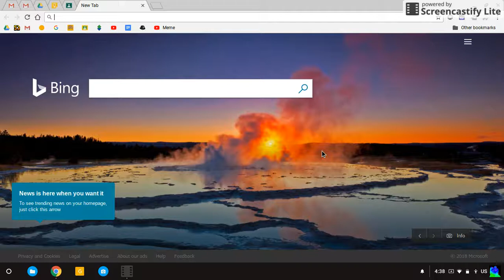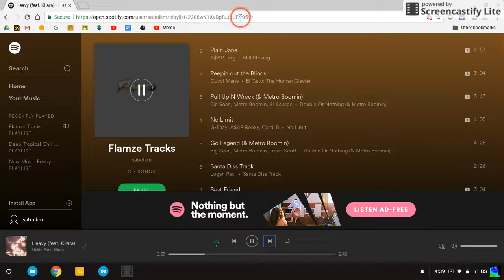I made a spotify playlist of my fav music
More merch on the way

~Shirts I made and you might like

~_~_Shutouts~_~_